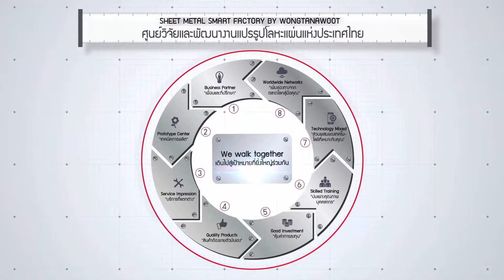เครื่องตัดเลเซอร์ตัดท่อ HSG HS-TP65S By Wongtanawoot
วันนี้โอกาสยังตกอยู่ที่ผู้รู้...งานตัดท่อยังคงเป็นงานที่ใช้แรงงานและฝีมือของผู้ชำนาญงาน

ปัญหาหลักของการทำเงินสำหรับงานโครงสร้างโลหะที่ซํบซ้อนตามความต้องการของสถาปนิกผู้ออกแบบคือเวลาและข้อจำกัดทางเทคนิค

วันนี้คนที่คว้างานโครงสร้างอัจฉริยะไว้ได้นั้นเห็นจะมีก็แต่ผู้ที่มีเทคโนโลยีในมือเท่านั้น

วงศ์ธนาวุฒิ มี course อบรมเทคนิคการใช้งานเครื่องให้บรรลุผลของการกระโดดไปข้างหน้าก่อนใคร หากคุณเป็นอีกคนที่อยู่ในวงการโครงสร้างโลหะแต่ยังขาดเครื่องมือก้าวกระโดด นี่คือโอกาสที่จะมาในอนาคตอย่างแน่นอน ช้าหรือเร็วไม่ได้อยู่ที่ว่าตลาดจะเดินมาหาคุณไหม หากแต่อยู่ที่ว่าคุณมีฝันที่ยิ่งใหญ่เพียงไรเท่านั้น

วงศ์ธนาวุฒิ..เราเติบโตไปพร้อมกับใจที่ยิ่งใหญ่ของคุณ

อ่านบทความ 10 มาตรฐานการชี้วัดคุณภาพงานตัดด้วย High Power Fiber Laser

ดูสเปคเครื่องได้ที่

85 ถ.กาญจนาภิเษก แขวงบางบอน เขตบางบอน กรุงเทพฯ 10150
Line ID : @pcb-bangkok (มี @ ด้วยนะคะ) หรือกดลิงค์
ชมสินค้าอื่นๆของวงศ์ธนาวุฒิได้ที่